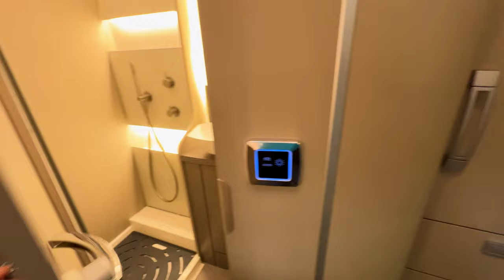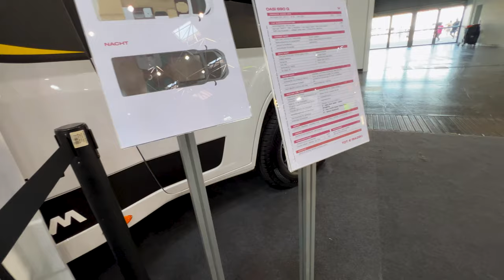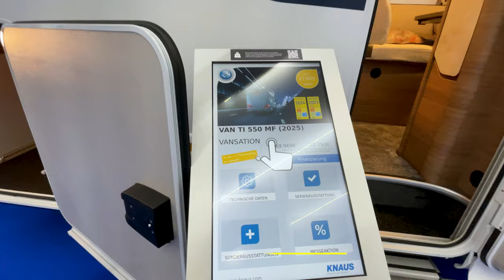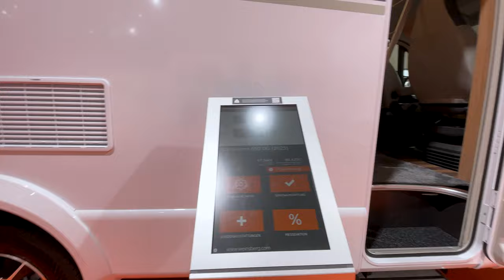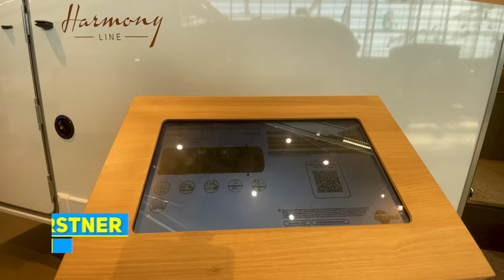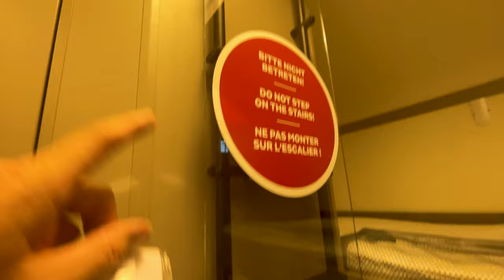Les Nouveaux Camping-Cars Profilés 2025 du Salon Düsseldorf, Partie 1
Dans cette première partie du reportage, découvre les nouveautés 2025 des camping-cars profilés présentés au Salon de Düsseldorf 2024. Prépare-toi à être surpris par les nouveaux modèles !

00:00 - La vidéo parle de...
01:04 - Wingamm
03:28 - Deddle-RV
08:48 - Notin
12:21 - Knaus
21:50 - Weinsberg
24:10 - Itineo
29:13 - Rapido
31:21 - Bürstner
36:11 - Hymer
37:36 - Laïka
40:53 - D’autres vidéos